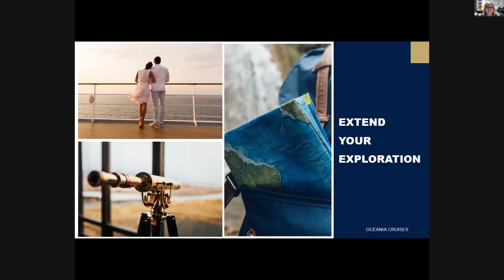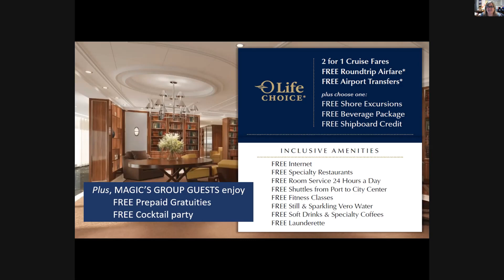Magic Cruises & Tours Presents - Our 35th Anniversary Cruise and Oceania Cruises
Patti Cash of Magic Cruises & Tours is joined by Jodi Ann Danyluk in discussing some of the highlights of the Magic Cruises 35th Anniversary Cruise onboard Oceania Cruises' Riviera.